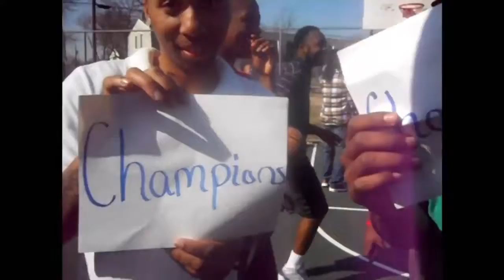Sammy the Baltimore head ice best of Sosa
10 years ago my brother and I was deeply into battle rap still into just don’t battle but these are some clips of Sammy goin crazy